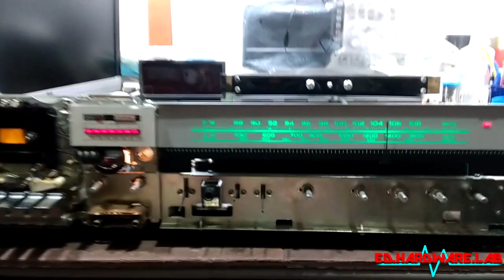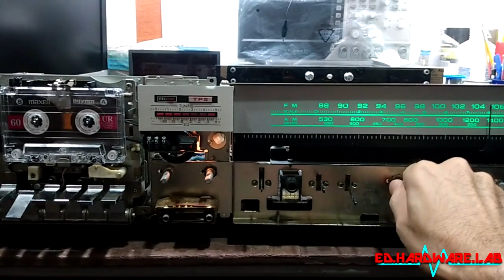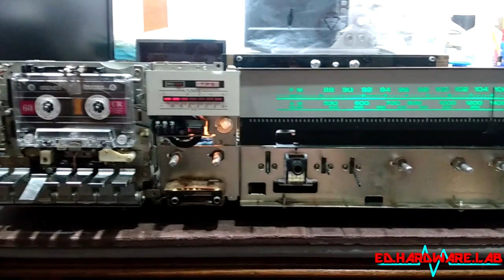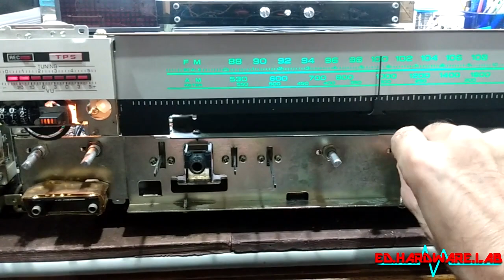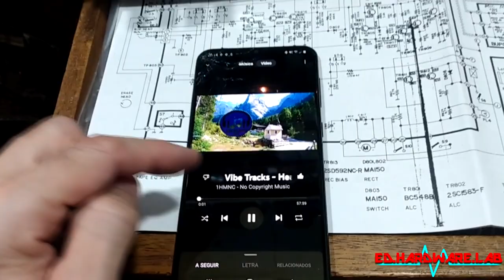Consertos Vintage 077 - 3x1 National SS-9000 - (parte 06) - #0393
Apresento um 3x1 National SS-9000 (parte 06).

Revisão placa do VU, placa e mecânica do toca-fitas.